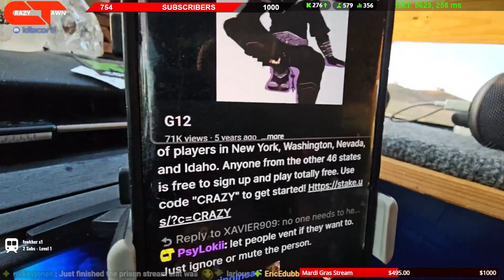Tawn Freestyles for his chat.